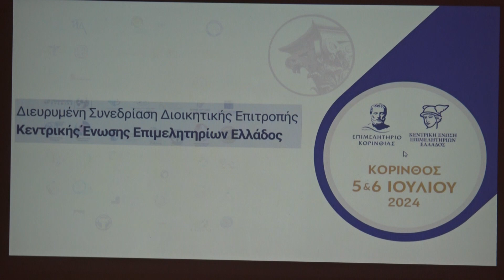Βράβευση Δ. Κανελλόπουλου Motor Oil από το Επιμελητήριο Κορινθίας